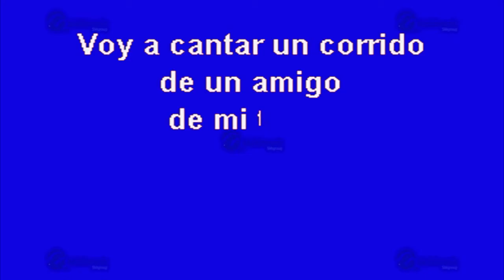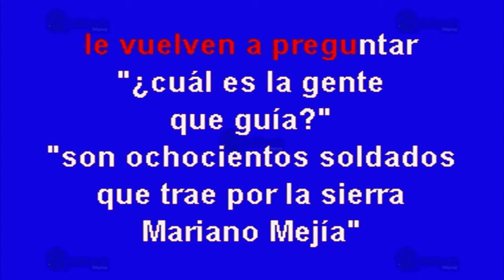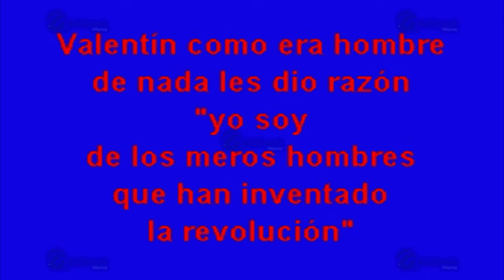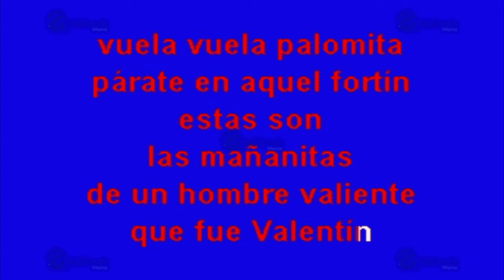Valentín De La Sierra - Multikaraoke ► Éxito De Vicente Fernández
Canción: Valentín De La Sierra
(Solo Como Referencia)
Fue Éxito De: Vicente Fernández

Clave Del Disco: OKE-0186
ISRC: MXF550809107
Copyright: Multimusic S. A. de C. V.